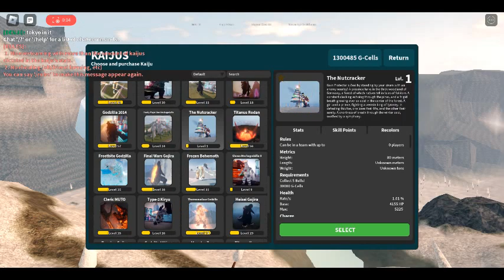Showcasing The Nutcracker | Kaiju Universe Roblox